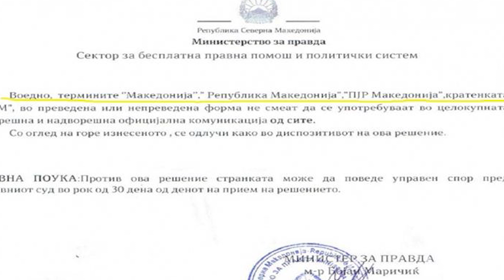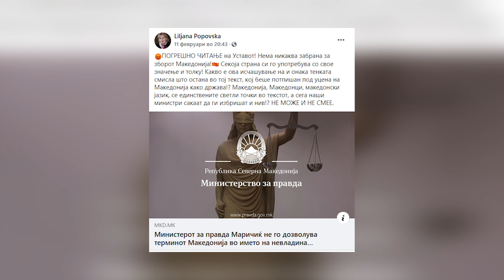Дескоска алармира: Маричиќ не смее да го забрани името Македонија- ВМРО-ДПМНЕ ќе бара одговорност